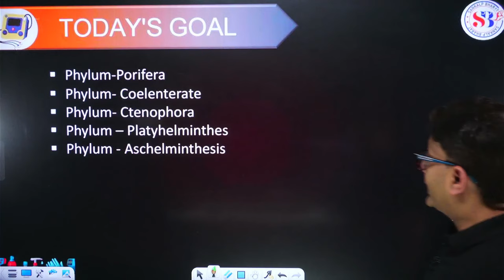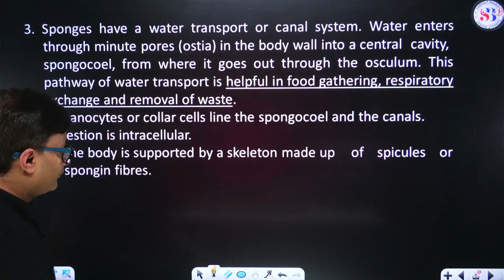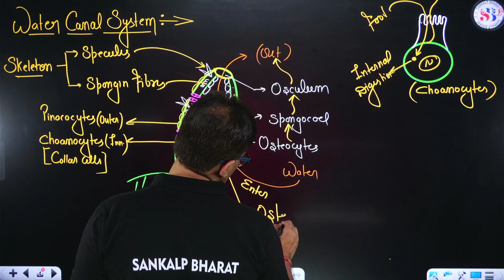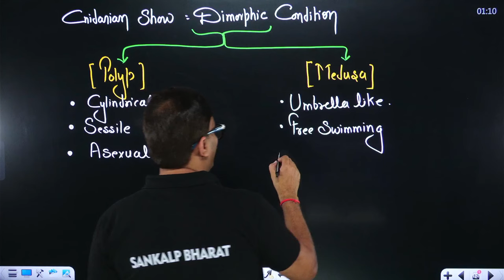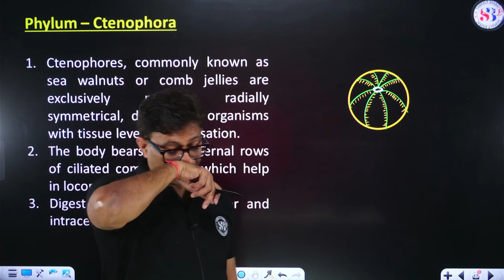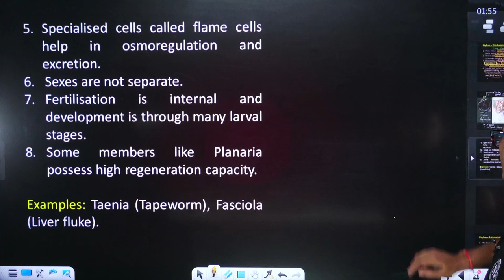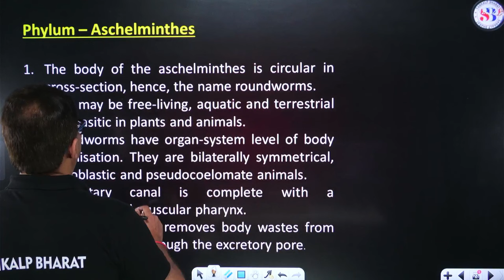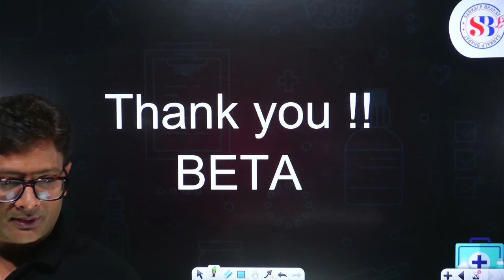ANIMAL KINGDOM CLASS 11 | PHYLUM - PORIFERA, COELENTERATE, CTENOPHORA, PLATYHELMINTHES | BY MD SIR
ANIMAL KINGDOM CLASS 11 | PHYLUM - PORIFERA, COELENTERATE, CTENOPHORA, PLATYHELMINTHES | NEET SANJEEVANI BATCH | ZOOLOGY BY MD SIR | SANKALP BHARAT

In this video, MD Sir will take you on a comprehensive journey through the animal kingdom, focusing on four fascinating phyla: Porifera, Coelenterate, Ctenophora, and Platyhelminthes.

Delve into the World of Porifera:

Discover the unique characteristics of sponges, the simplest multicellular animals.
Unravel their anatomy and physiology, including their water canal system and filter-feeding mechanisms.
Explore the diverse habitats and ecological roles of sponges in aquatic ecosystems.
Embark on an Exploration of Coelenterates:

Uncover the fascinating world of jellyfish, anemones, and corals, all members of the phylum Coelenterata.
Learn about their two-layered body structure, radial symmetry, and specialized cells.
Understand their complex life cycles and diverse modes of reproduction.
Unravel the Mysteries of Ctenophora:

Discover the comb jellies, transparent and delicate creatures of the phylum Ctenophora.
Explore their unique eight rows of cilia, used for locomotion and bioluminescence.
Delve into their sensory organs and complex nervous system.
Venture into the Realm of Platyhelminthes:

Unravel the anatomy and physiology of flatworms, members of the phylum Platyhelminthes.
Learn about their three-layered body structure, bilateral symmetry, and specialized organs.
Discover their diverse parasitic and free-living forms, including tapeworms, flukes, and planarians.
Enrich Your Understanding of Zoology:

Enhance your knowledge of animal classification and evolutionary relationships.
Gain insights into the diversity, adaptations, and ecological significance of these phyla.
Prepare for your Class 11 Zoology exams with comprehensive explanations and practice questions.

0:00 Introduction
0:58 Today's Goal
01:16 Phylum Porifera
08:11 Water Canal System
25:25 Reproduction
34:11 Phylum Coelenterata
01:03:40 Phylum Ctenophora
01:10:08 Phylum Platyhelminthes
01:37:52 Phylum Aschelminthes